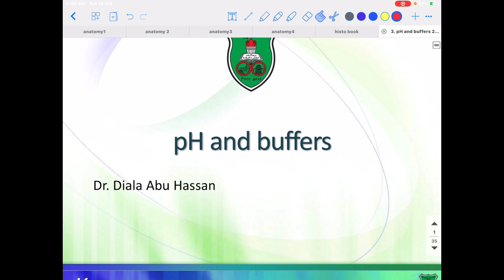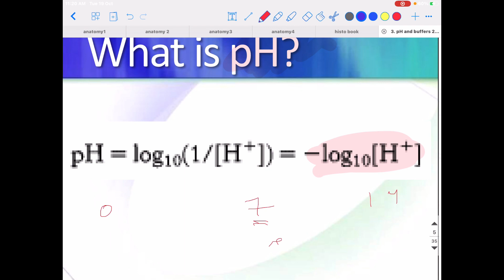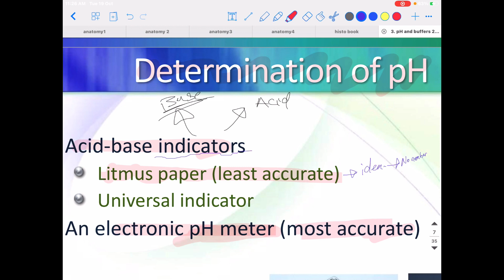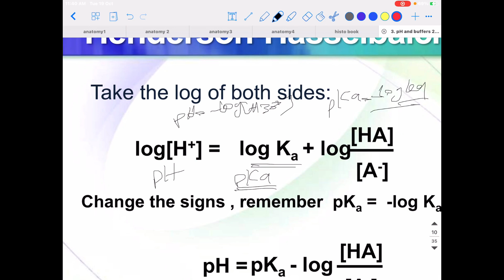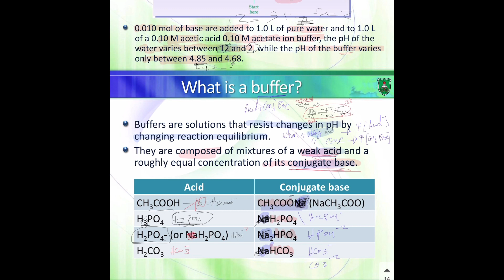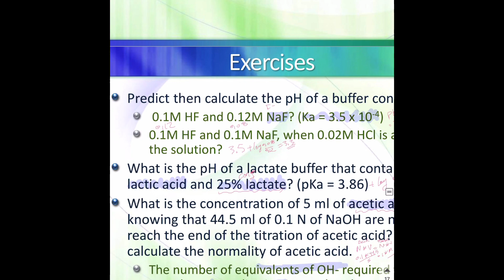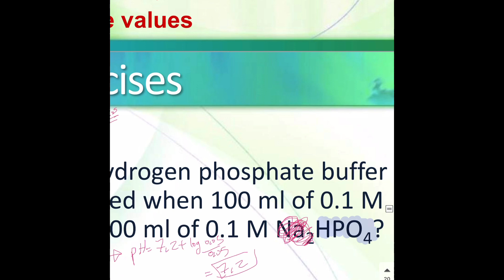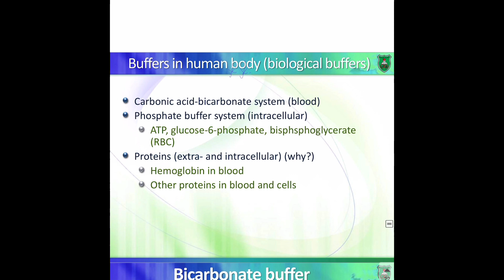Biochemistry 1 / Lec 3 ( PH & Buffers ) part 1